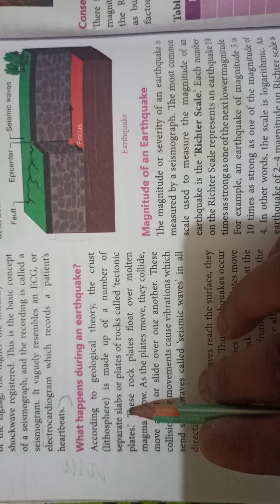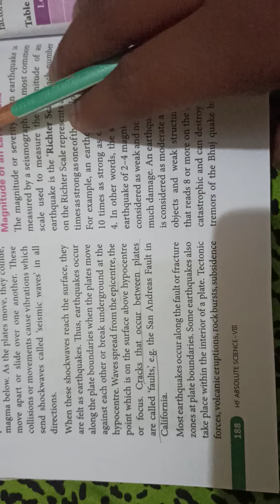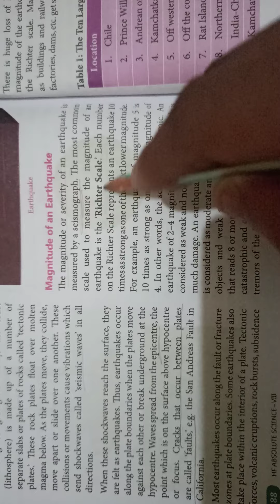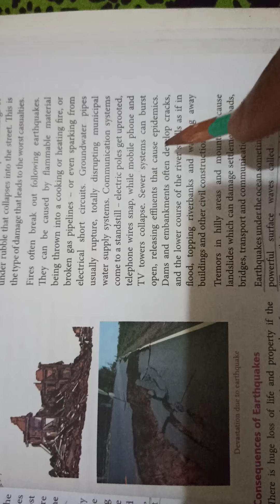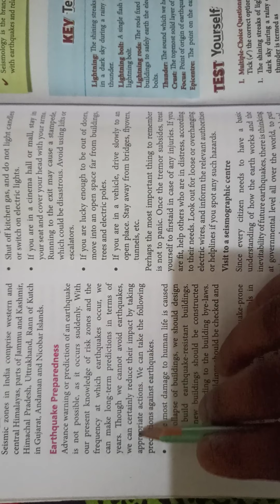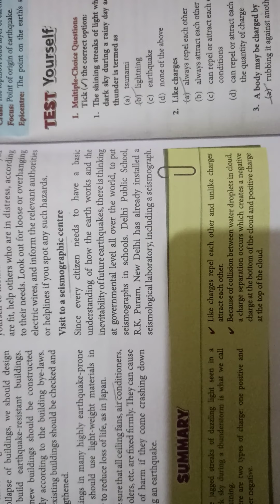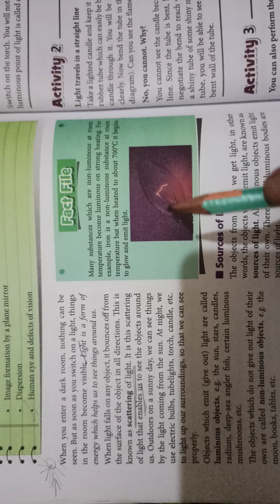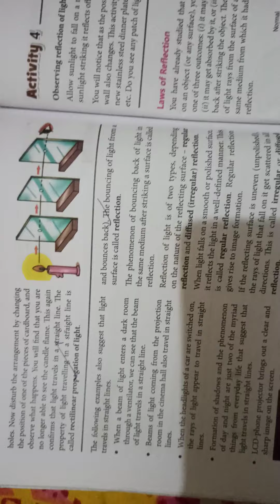Magnitude, consequences, Zones of earthquake, Chapter Light intro., Source of light/8th/Science